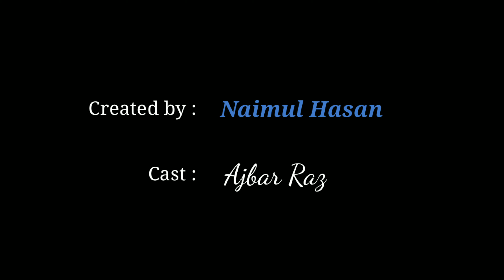Bangla New Song 2019 “ Rater Tara ” | রাতের তারা | Ft. Samz Vai Official | Naimul Hasan & Teams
Naimul Hasan & Teams Presents A Bangla Emotional Music Video “ Rater Tara | রাতের তারা ”. Ft. Samz Vai Official.

Hope the video will be good for everyone.

🚫 Warning: Smoking cause cancer & All the characters and stories of this video are fictional. For peoples Entertainment we create this Video.

➤ Story Writer : Naimul Hasan

➤ Director : Naimul Hasan

➤ Camera-Man : Naimul Hasan

➤ Edit : Naimul Hasan

➤ Cast: Ajbar Raz

At any problem, Contact with us by mail or any Social site,

"🚫" ANTI-PIRACY WARNING "🚫" This content is Copyright to Naimul Hasan & Teams. Legal action will be taken against those who violate the copyright of the following material presented!

Naimul Hasan!!